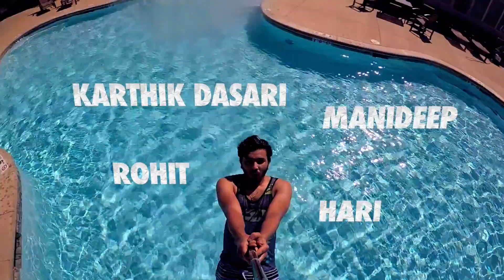Dont See Hear Talk About this Stunts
Movie
By
Karthik Dasari
and friends